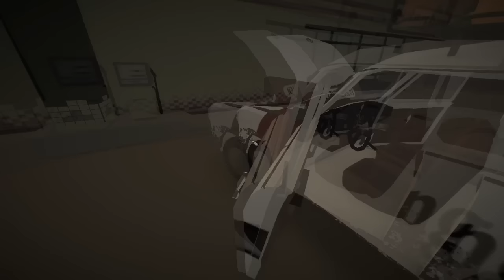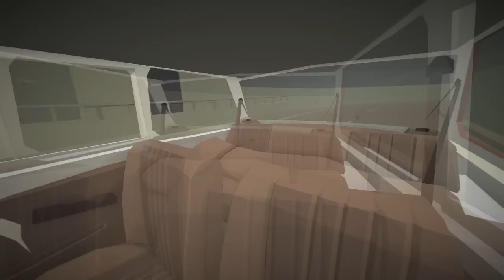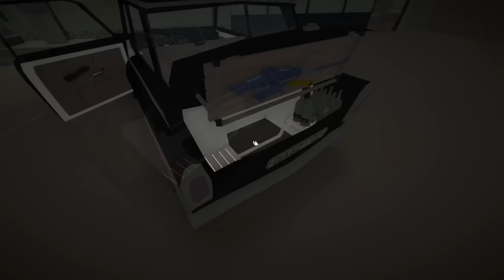Jalopy #78 - Смотрим на луну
Прохождение игры Jalopy на ПК Bulgaria Public Beta (на русском языке).